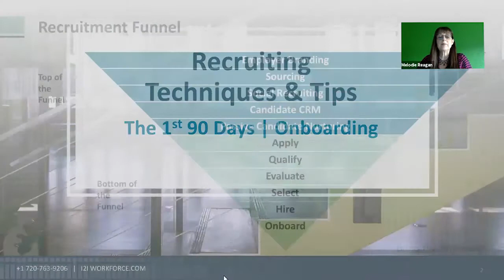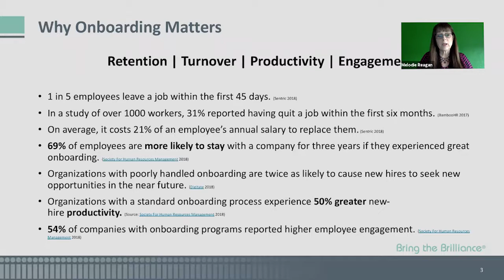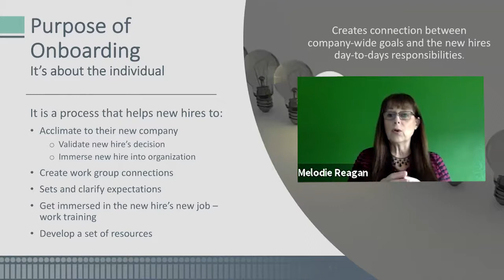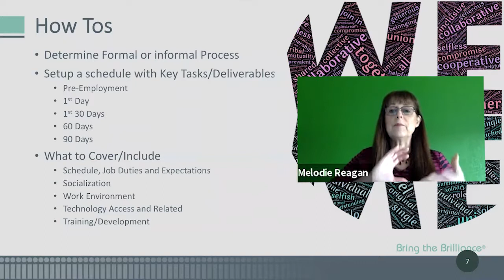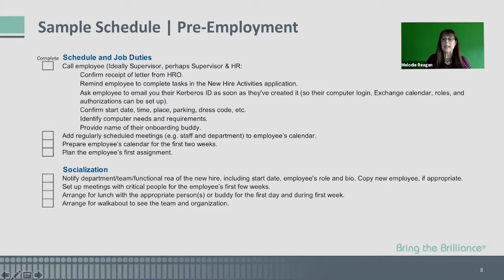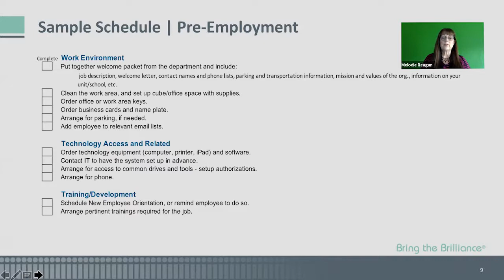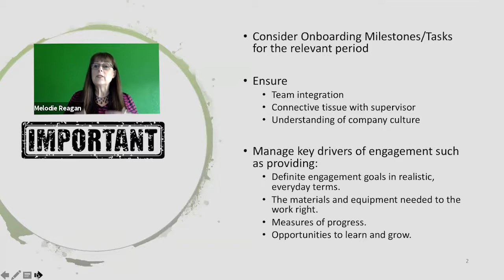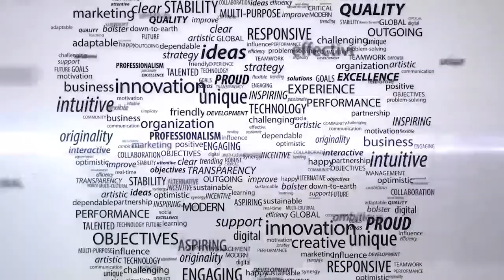The 1st 90 Days | Onboarding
Onboarding is the secret sauce for achieving more successful hires, improving performance, driving retention and reducing turnaround. By the time we hire a new employee, we often find ourselves exhausted from carrying the workload because the new hire was needed for quite some time. Often work is so stacked, we drop the new employee into the fray with little guidance and support.

We learned, however, onboarding of new employees has a significantly positive impact and is more than worth the effort. According to the Society for HR Management, 69% of employees are more likely to stay with a company for three years if they experienced great onboarding, and organizations with a standard onboarding process experience 50% greater new-hire productivity. That’s not all. 54% of companies with onboarding programs reported higher employee engagement.

Join Melodie Reagan, CEO, i2i Workforce and learn the how tos of creating a great onboarding process. Ensure your new hires hit the ground running.

Some good resources:

2018 Employee Engagement & Loyalty Statistics – a good blog post on Access Perks on March 6, 2018

The State of Employee Engagement in 2018 | GLINT

Human Resources (HR) Template | Workable

Includes templates for onboarding.